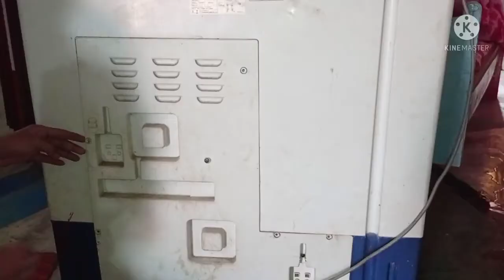how to repair washing machine#how torepairwachingmachingat 3:35 minutes#washingmachinemepaninhiruruk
how to repair washing machine.Washing machine ko kaise banaen.Washing machine Mein Pani nahi ruk raha hai.Washing machine Mein Pani ko kaise Roke.How to stop water for washing machine.

Helo guys:-Water was not stopping in this machine.I will check this issues than main problem is present under the water supply box
tunder the box have black rubber this rubber is very very important for the (water supply and stop)than you can see rubber is very duty you can wash very properly and than set retry under the box and than you know.(THANKS FOR WATCHING IN THIS VIDEO)Please subscribe my youtube channel.🥺

THANK QQ SO MUCH GUYS🤙